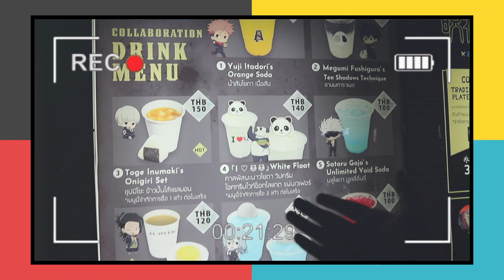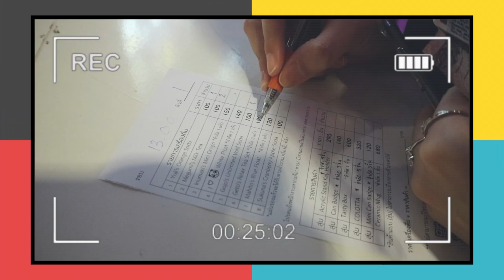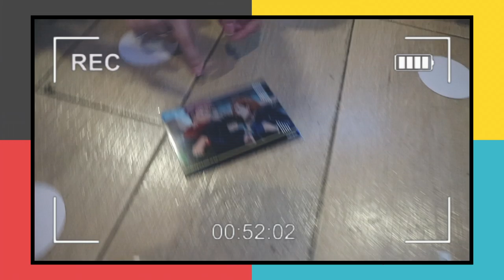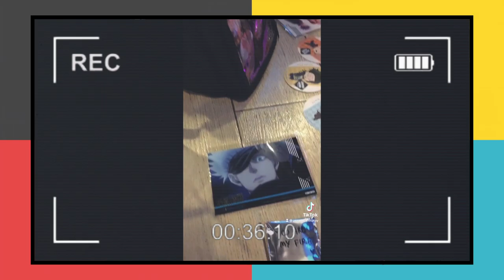『COSVLOG #28』JUJUTSU KAISEN X ANIMATE CAFÉ 2021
Event: Jujutsu Kaisen x Animate Café Event 2021
Location: MBK
Date: 23.04.21